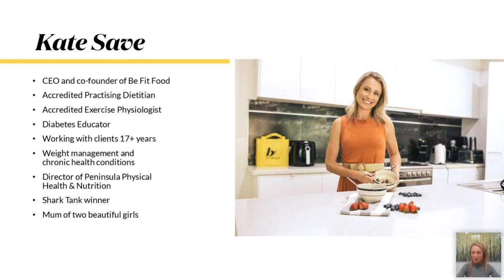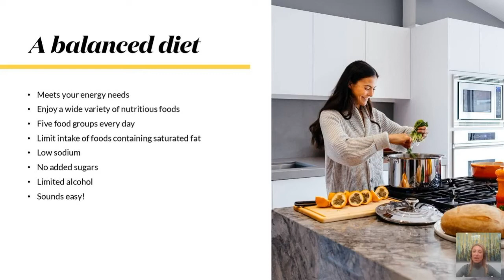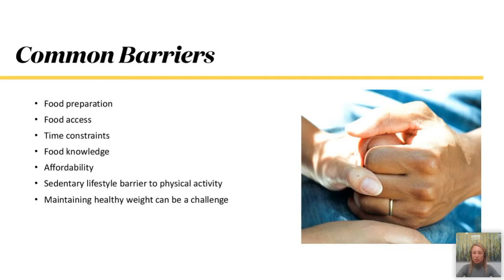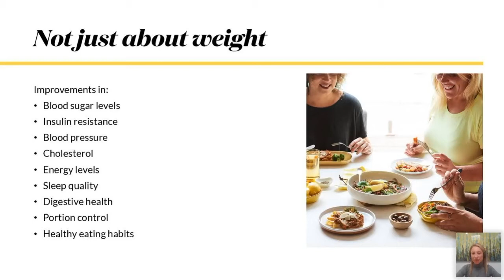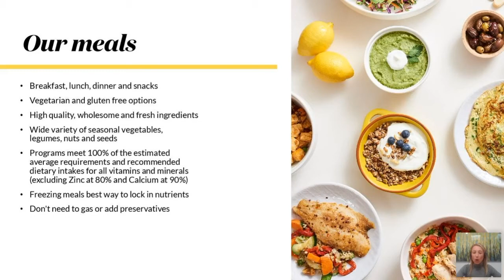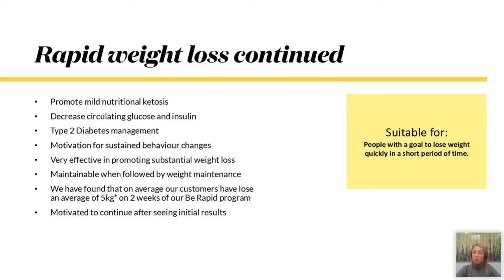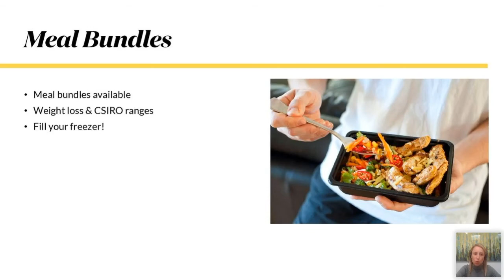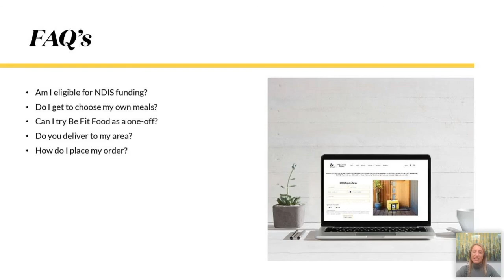How NDISprovider, Be Fit Food can support people on the NDIS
Kate Save - Accredited Practising Dietitian, Exercise Physiologist and Diabetes Educator - talks about how Be Fit Food can help people on the NDIS to access wholesome, nutritionally-balanced meals available for home-delivery.